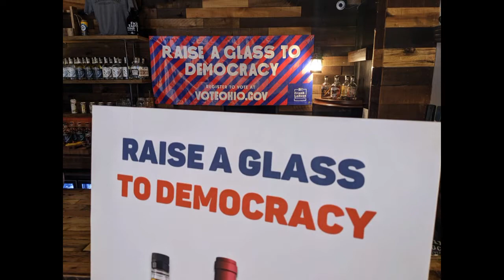Ohio Secretary of State talks election security, voter registration, poll workers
Just over a month before the midterm election, it is shaping up to be one of the most heated and contentious elections in history